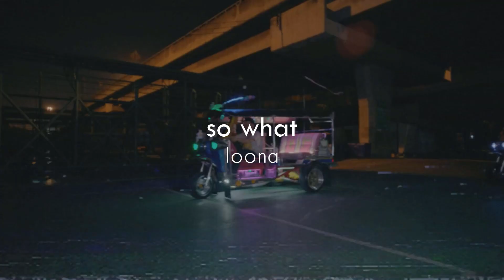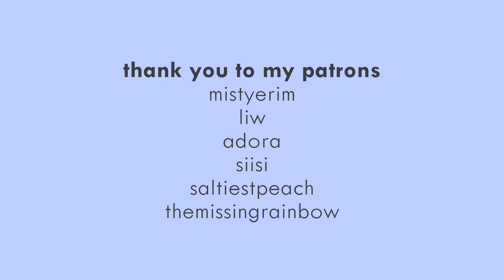songs to overthrow the government to